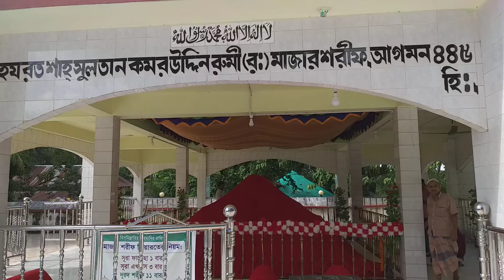হজরত শাহ সুলতান কমর উদ্দিন রুমি(র) মাজার শরিফ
আগমন  ৪৪৫হিজরি  রুম থেকে ইসলাম প্রচার জন্য আহাসেন। নেত্রকোনা  মদনপুরে তফাত  করেন।